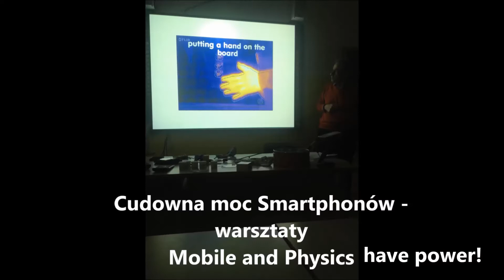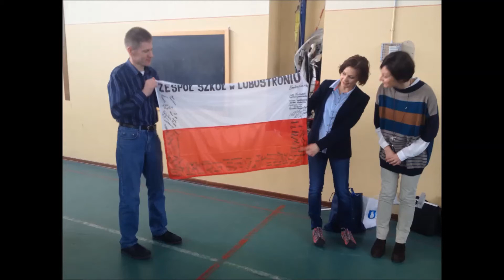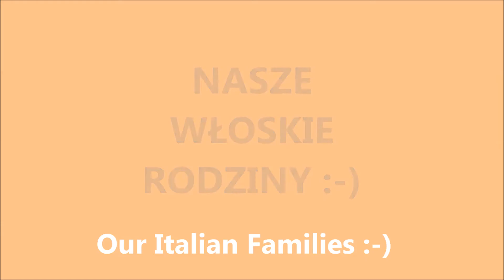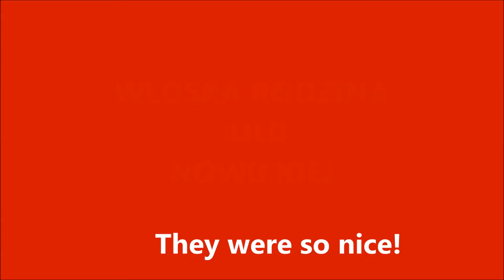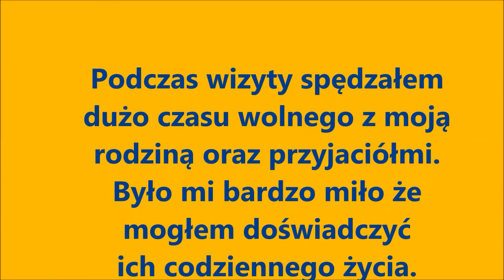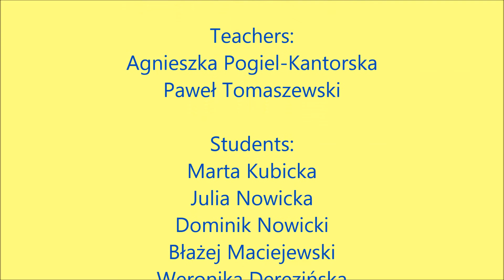ERASMUS+ Lubostroń VISIT IN ITALY 2017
Zespół Szkół w Lubostroniu (in Lubostroń -Poland) cooperates luckily with Italian schools from Riolo Terme and Casola Valsenio for the partnership project "Logic and Maths".
Between 20-26 March 2017 we met in Italy and worked hard but with much joy and fun for the main topics: maths, physics, astrology, foreign languages and logical way of thinking :-)
We organized some excursions, too, such as to Venice and Faenza.
For our students, both Polish and Italian, it was the greatest time ever spent together with our beloved friends!